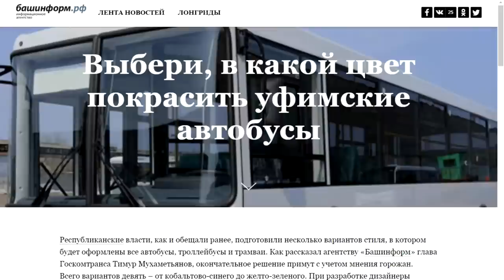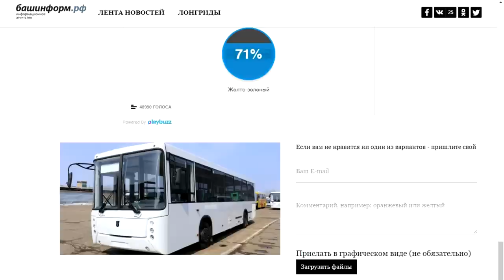"Открытая Политика". Выпуск - 62. Хабиров: трудности управления.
О наиболее резонансных событиях в Уфе и Башкирии за прошедшую неделю.
Таймкод выпуска.
1:07 - Трудности управления. Эпилог.
2:03 - Разгром Хадыева. - О разгневанном Хабирове и его пикировке с главой министерства природопользования и экологии Республики Башкортостан, разбазаривании (воровстве) природных богаство Башкирии;
7:52 - Предложение застрелиться. - Как Гильмутдинова бессменного взяли на карандаш;
10:15 - Назначения и отставки. - Отставки и назначения в Министерстве ЖКХ Башкортостана и прочих еще оставшихся;
13:20 - Конкурс мэра: сбывшийся прогноз. - Реплика на "конкурс" сити-менеджера Уфы, реакции некоторых участников и важных точках;
17:26 - А что Хамитов? - Хамитов и его племянница Айгуль Гареева о  неясности бухгалтерии благотворительного фонда "Мархамат";
20:00 - "Инцидент" и "Злобный Кролик". - О новом информационном проекте или о том, как благое не всегда таковым является;
27:30 - Цвет "Башавтотранса". - Глупость или распил средств?
30:44 - Подполковники-насильники. - Некоторые размышления и сомнения вокруг истории с изнасилованием сотрудницы МВД РБ ее старшими товарищами.